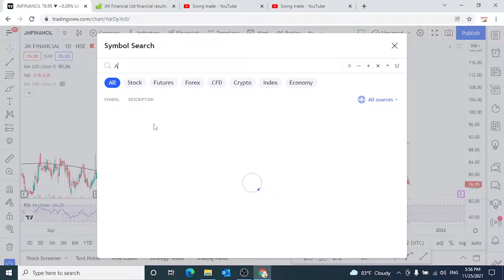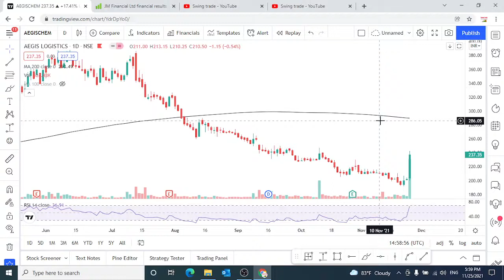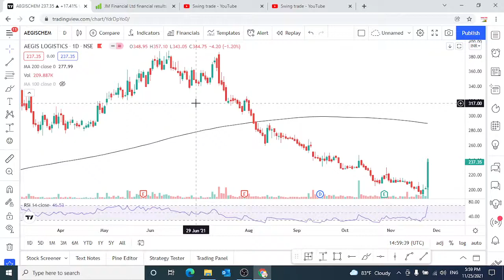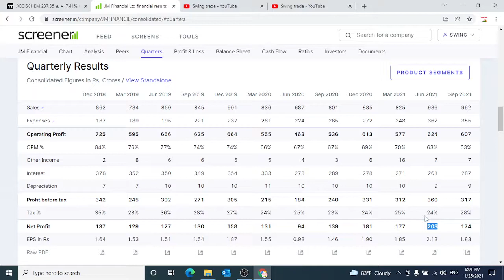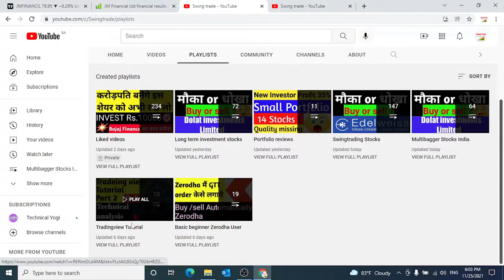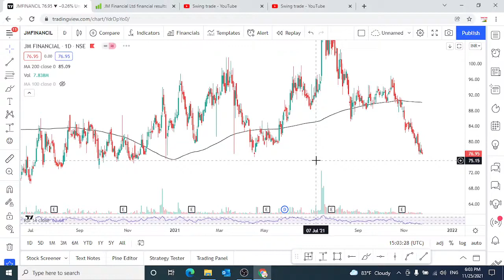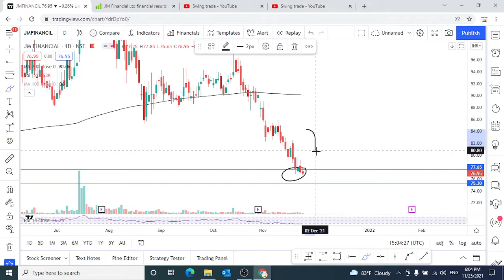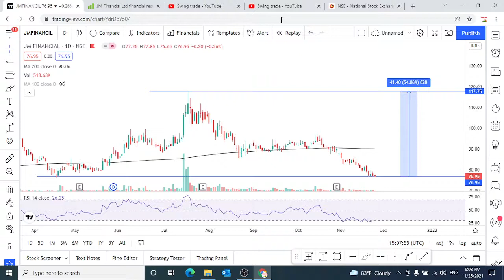JM Financial share latest news| JM Financial share target || JM Financial share analysis |swingtrade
Multibagger,
Positional Trading
Technical Analysis